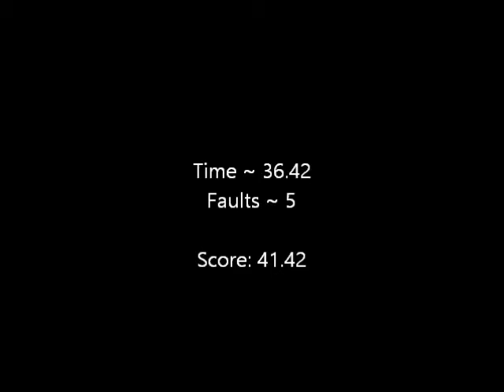KoryBudDec2014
Kory & Bud running the Dec 2015 NDAL league game